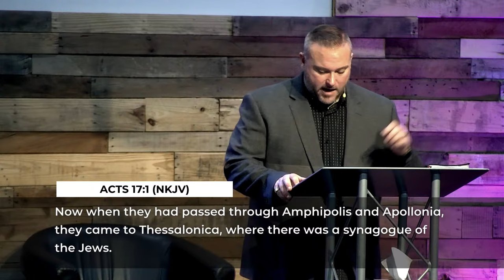Acreage & Offspring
Join our LIFEstream for this morning's message with Pastor Tommy Miller!